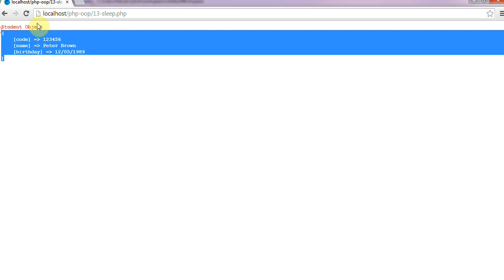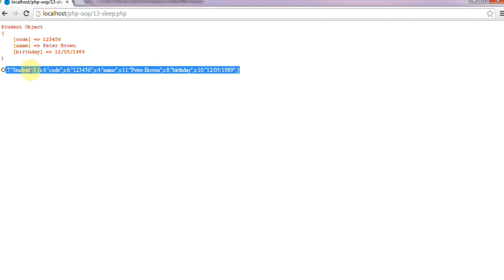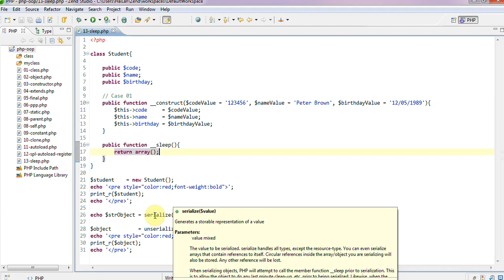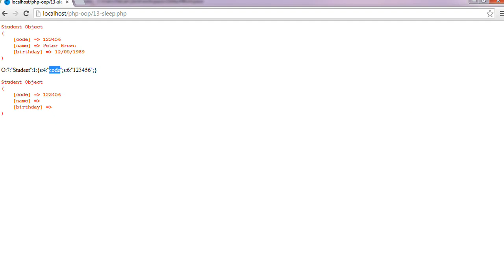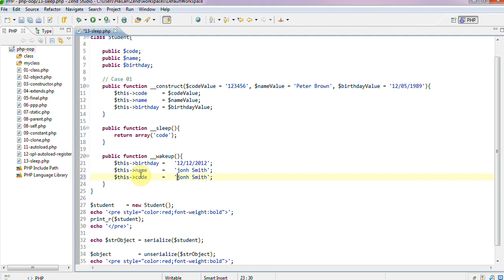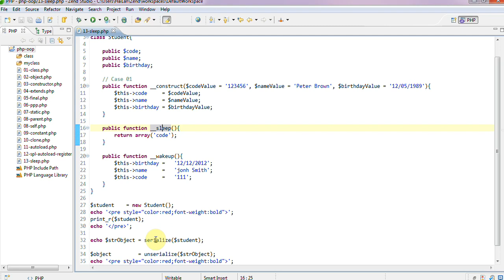Lập trình hướng đối tượng - 33 Lập trình hướng đối tượng căn bản - sleep - wakeup